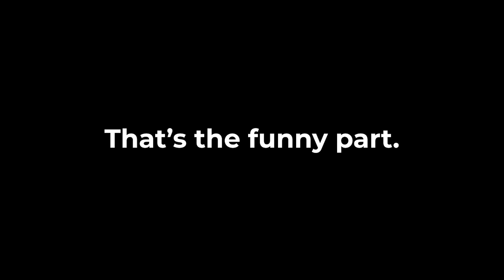Being an Idiot in Jailbreak! (Roblox)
Howdy doody there y'all, Pear here and welcome back to another Roblox video where this time I am taking a bit of a nostalgia trip in order to return to one of the many games that I played in the past and this game was really fun to return to! Have a good one y'all! Later.